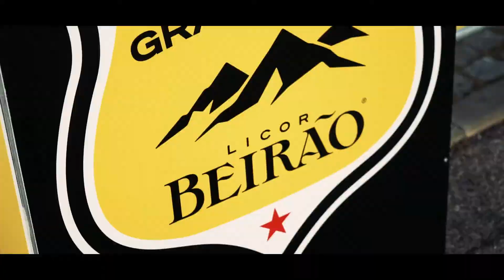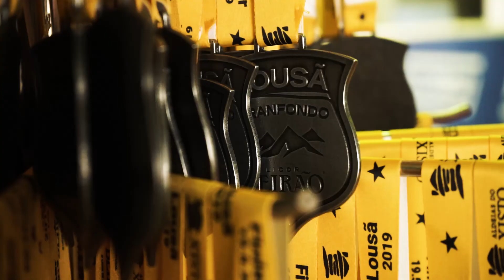GRANFONDO LOUSA 2019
O Lousã Granfondo Licor Beirão, realizou-se pela primeira vez em 19 de maio de 2019. Os amantes de bicicleta tiveram a oportunidade de pedalar em três categorias : Granfondo, Mediofondo ou Minifondo